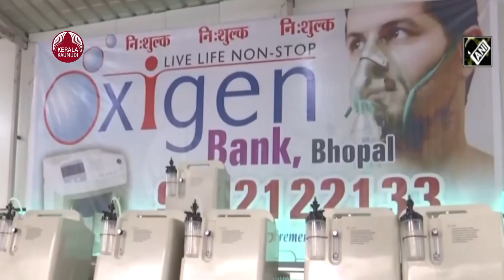What is an Oxygen Concentrator and How Does It Work?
രാജ്യത്ത് കൊവിഡ് ചികിത്സയ്ക്ക് ഓക്സിജന്‍ ക്ഷാമം രൂക്ഷമായി തുടരുകയാണ്. എന്നാല്‍ ഈ സമയത്ത് ഓക്സിജന്‍ സിലിണ്ടറുകളെക്കാള്‍ ആവശ്യമുളളതും അവയെക്കാള്‍ ദൗര്‍ലഭ്യം അനുഭവിക്കുന്നതുമായ ഒരു ഉപകരണമുണ്ട്. ഓക്സിജന്‍ കോണ്‍സന്‍ട്രേറ്ററുകള്‍. ഒരു കമ്പ്യൂട്ടര്‍ മോണിറ്ററിനെക്കാള്‍ വലുപ്പം കുറവാണ് ഓക്സിജന്‍ കോണ്‍സന്‍ട്രേറ്ററുകള്‍ക്ക്. ഓക്സിജന്‍ തെറാപ്പിയുടെ ഭാഗമായി ഏറ്റവും ആവശ്യമുളളതാണിവ. ഹോം ഐസൊലേഷനിലും ആശുപത്രിയിലുമുളളവര്‍ക്ക് ഒരുപോലെ ആവശ്യമാണിത്.നമുക്ക് ചുറ്റുമുളള വായുവില്‍ നിന്നും ഓക്സിജന്‍ നിര്‍മ്മിക്കുന്ന യന്ത്രമാണ് ഓക്സിജന്‍ കോണ്‍സന്‍ട്രേറ്റര്‍.